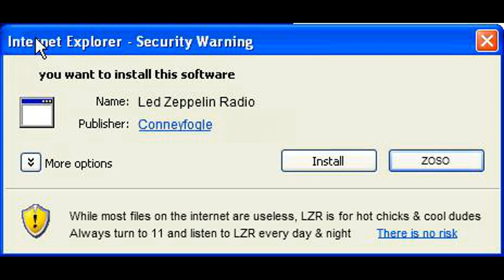Led Zeppelin live 1975 mix 646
Every day is a Led Zeppelin day

Uncut live tunes from various concerts in 1975

and some old doors for no reason at all